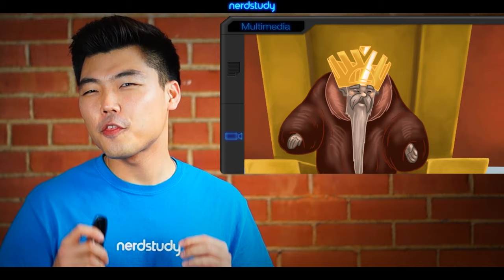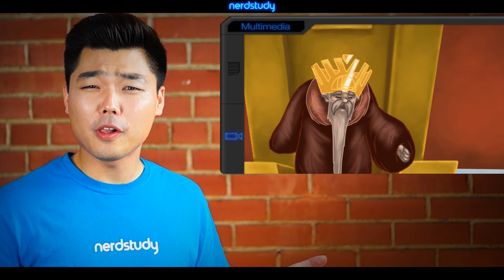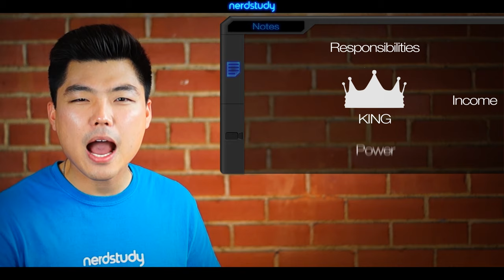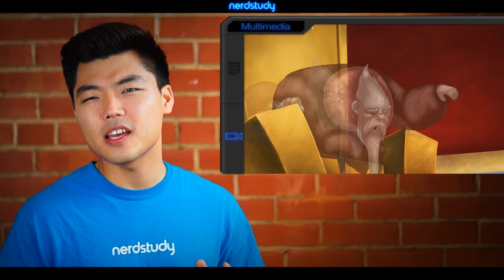King Lear Summary (Act 1 Scene 1)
Get full access to all videos at:
Nerdstudy.com

Detailed summary of Act 1 Scene 1 of King Lear (Shakespeare). Nerdstudy takes you through each and every important synopsis detail. This lesson is intended for students who are aiming for that A!